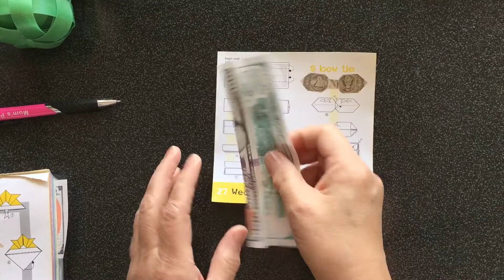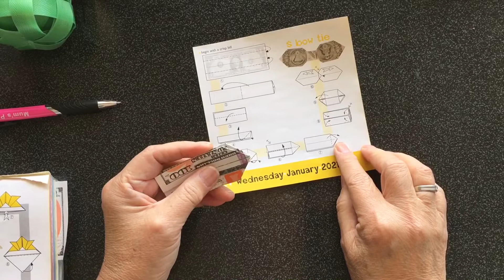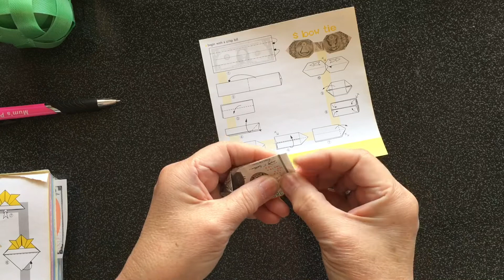Tutorial ke 822 - origami dollar bill Bow tie origami day by day 27 January 2022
Tutorial origami dollar bill bow tie origami day by day 27 January 2022

Origami dollar bill bow tie for fun